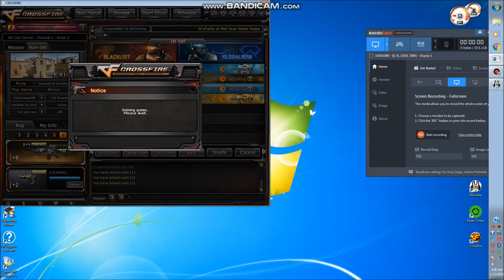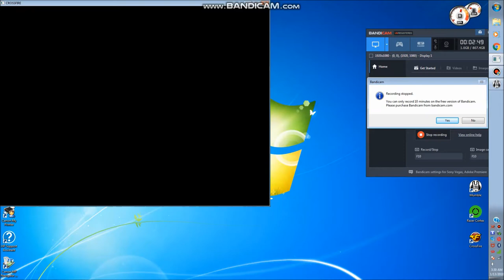CFNA 2.0 Clanwar AEGaming vs Unspecified 3